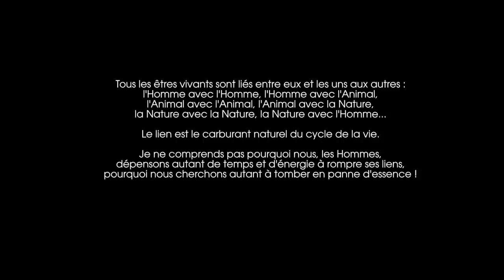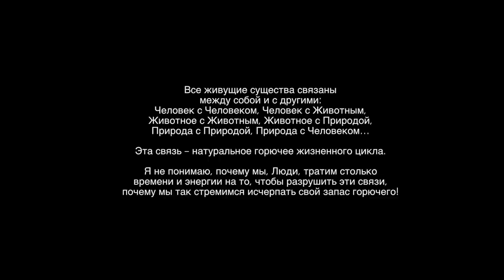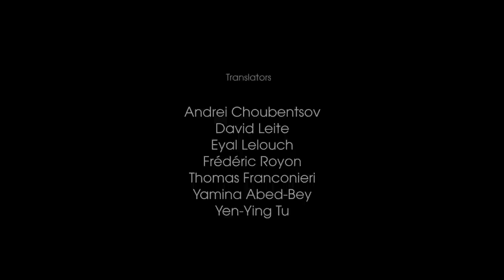Lady B - Liaisons (Youtube promo version)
LIAISONS.
"All beings are linked connected with one another, mankind with mankind, mankind with animals, animals with animals, animals with mother Nature, mother Nature with mankind... This connection is the natural essence of the cycle of life I can not understand how come, us, humans, are spending so much time and energy trying to break that connection, why are we trying so hard to run out of fuel..?"

A film by Bruno Gauthier & Florent Delavous
Written by Bruno Gauthier
Directed by Florent Delavous  /  Edited by Roch Du Boÿs & Florent Delavous